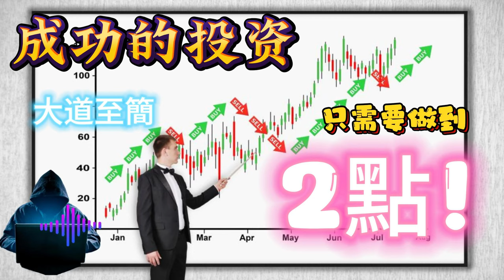成功投資只需要兩點 大道至簡？？？一分鐘學交易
股票投資 各種常識 技術 心法